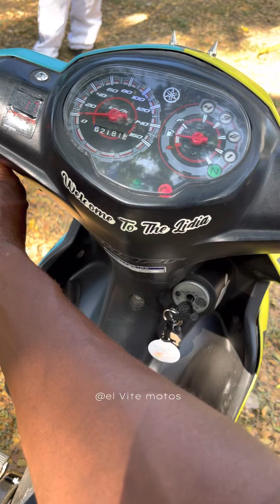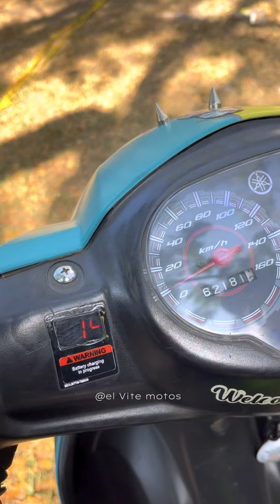Yamaha crypton FI 200 Cc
Crypton fi 200 CV